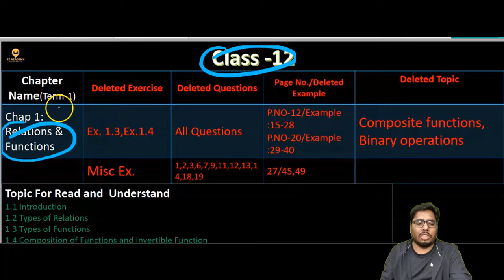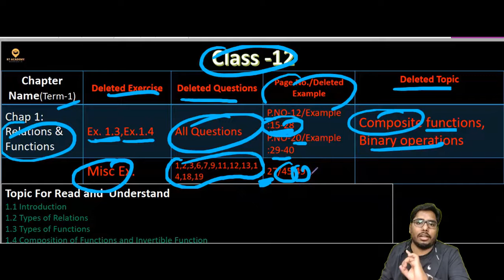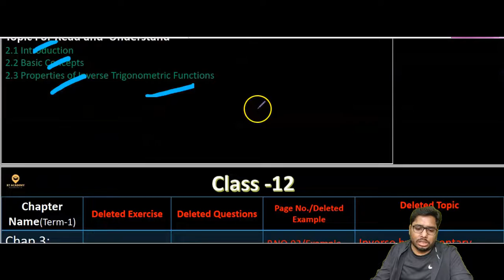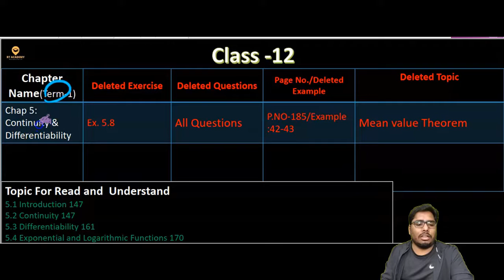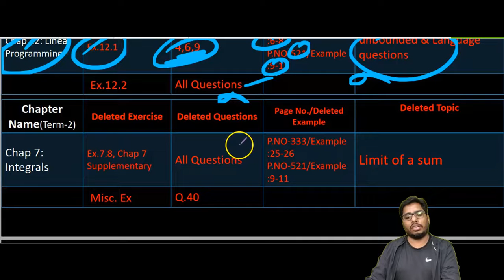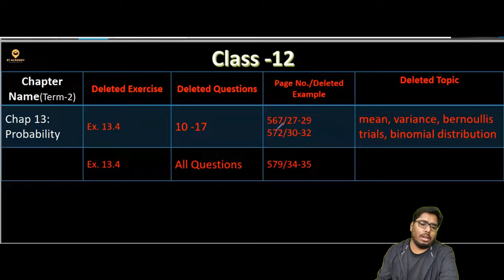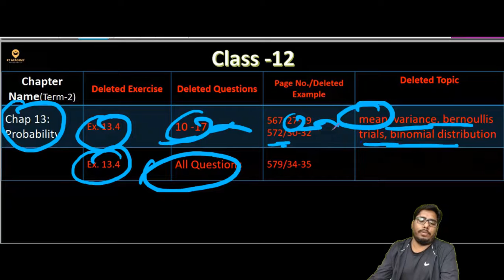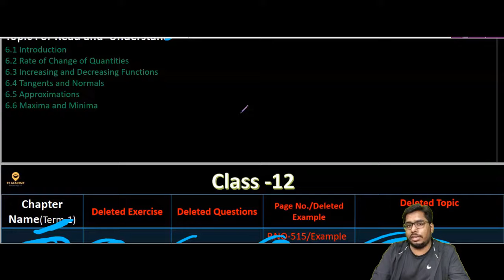SYLLABUS for term 1 And term 2 For class 12 | MATHS